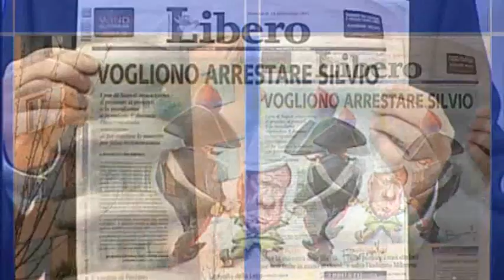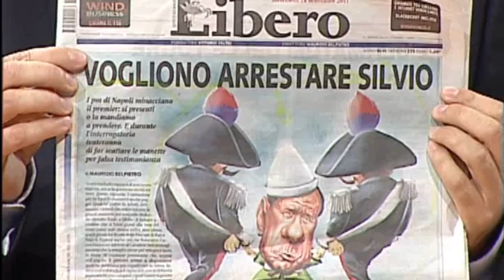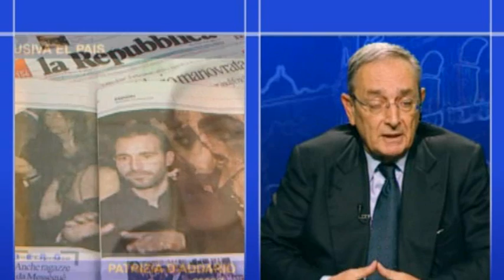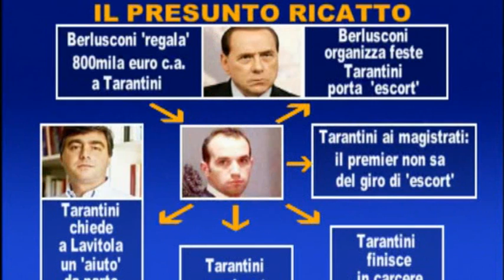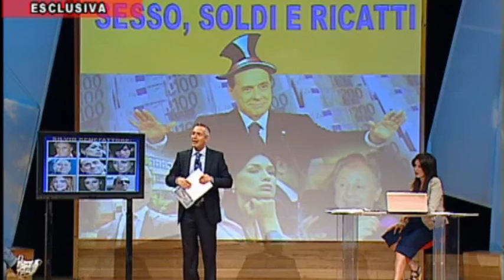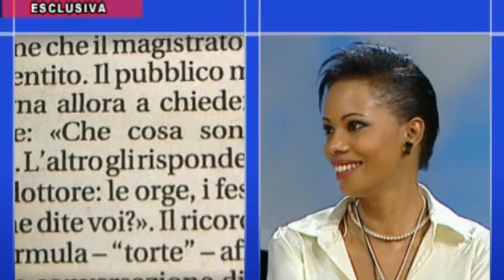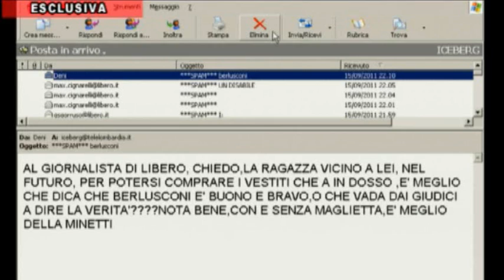"Culetto d'oro" Polanco nega i Bunga Bunga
- Marysthell Polanco nega a Daniele Martinelli l'intercettazione che la riguarda con Iris Berardi parlare della "montenegrina", ossia Miss Montenegro che sarebbe stata la fidanzata segreta ospite fissa di Silvio Berlusconi ad Arcore. Al dibattito ci sono Carlo Taormina, l'avvocato Della Valle, Borgonovo di Libero, la senatrice Emanuela Baio e il deputato Andrea Barbato.